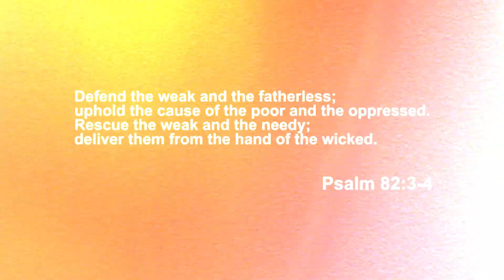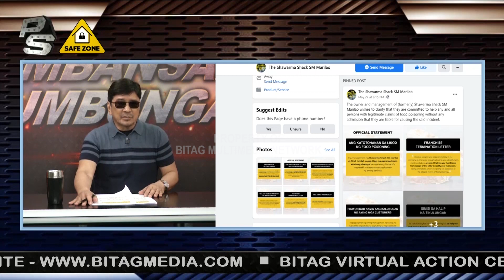PART 3| FRANCHISEE PUMALAG! SHAWARMA SHACK, NAGHUGAS-KAMAY DAW!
SHAWARMA SHACK, 'WAG DAW KAYONG MAGHUGAS NG KAMAY!

Pumalag ang Franchisee na itinuturo ng Shawarma Shack na may kasalanan ng pagkaka-food poisoning daw ng mga kostumer sa Marilao, Bulacan. Wala naman raw ginawang imbestigasyon ang pamunuan ng Shawarma Shack at basta na lamang itinuro sa franchisee ang sisi.

Nanindigan sa BITAG ang Franchisee na sa mismong sa Shawarma Shack nila kinukuha ang lahat ng supply sa pagbebenta ng Shawarma.